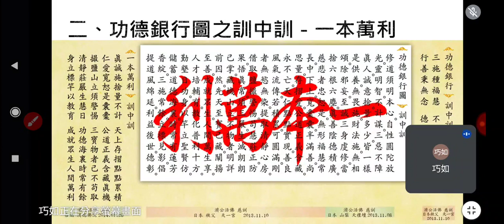20230626g#愛祥明德班06李講師講解#功德銀行 聖訓圖文_200704